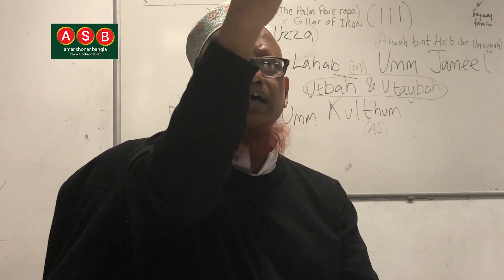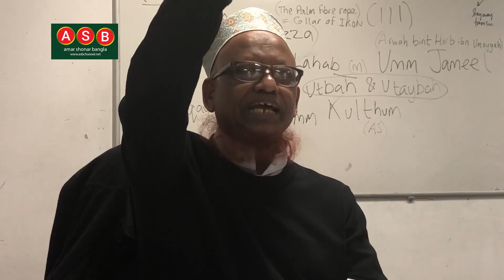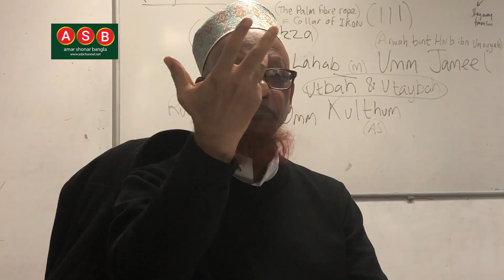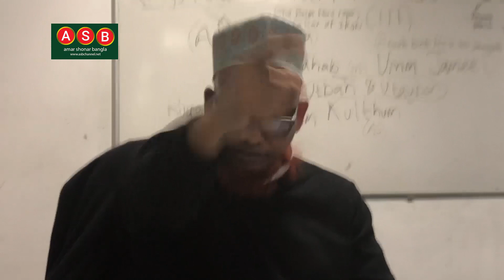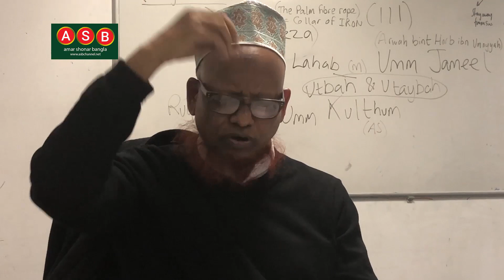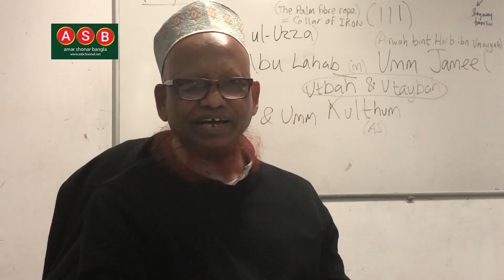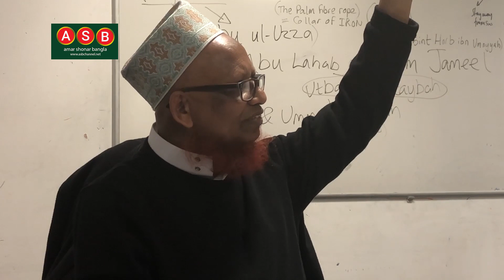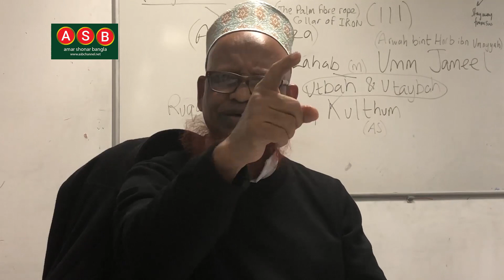Bangla Waz by Professor Mofizur Rahman Topic Surah Fatiha Part 03